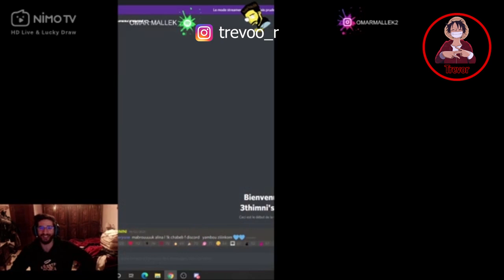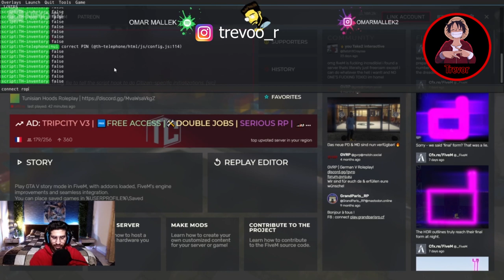#4 Highlights omar malek 😂❤(azizos team)